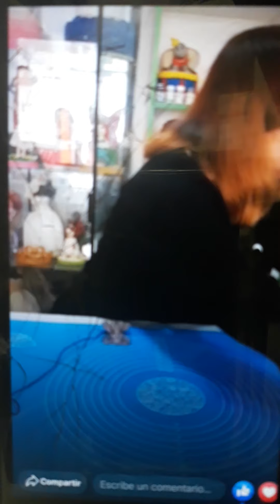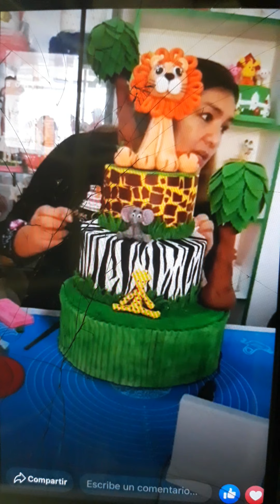clase tacos gina#1